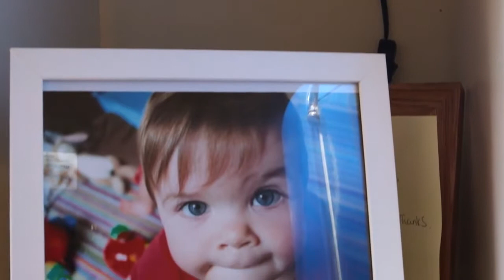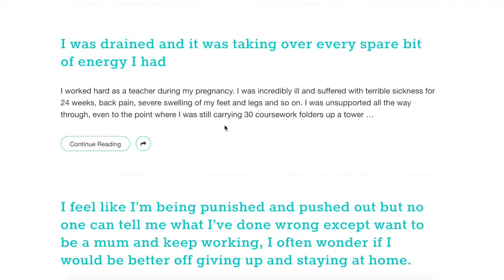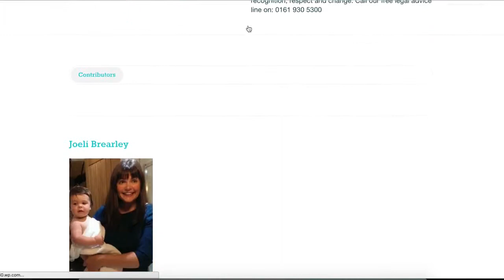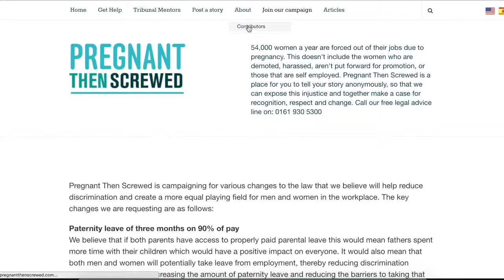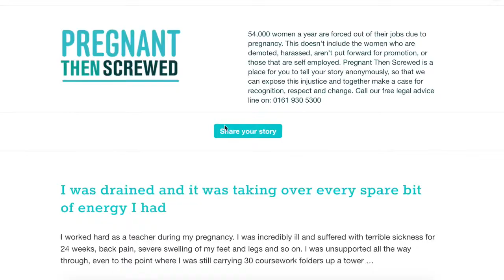Pregnant then Screwed documentary taster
Here is the taster for our documentary.

The Equality and Human Rights Commission interview with Joeli Brearly as part of their worksforme campaign.

Taking parental leave develops your skills as a manager. Here we hear some mums talk about the skills they feel motherhood has taught them.

Employers tend to see women as less competent, less dedicated and deserving of lower salaries when they become mums.